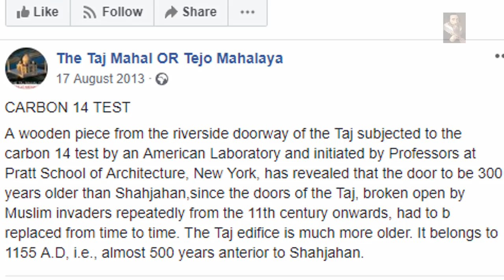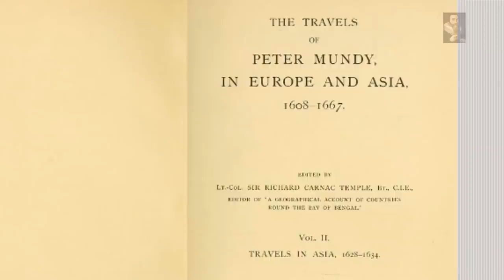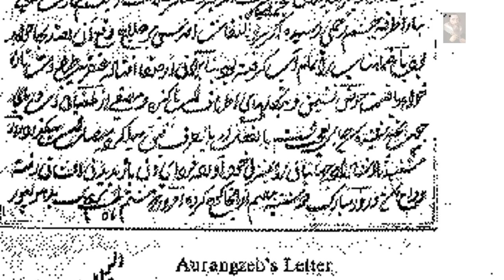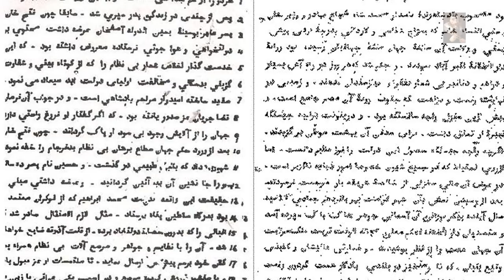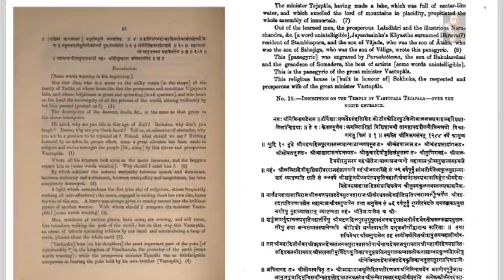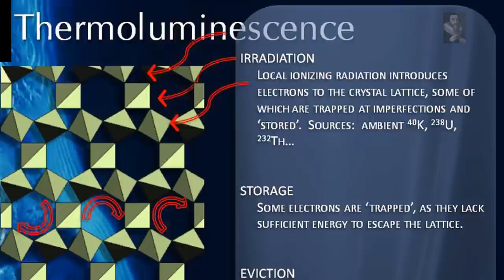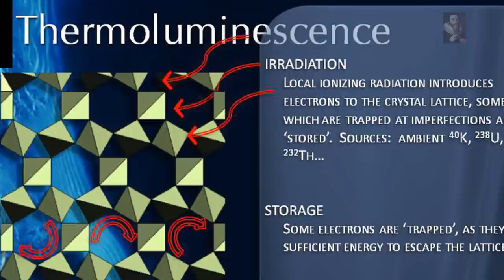Lost History Channel Special on 'The Taj Mahal: Mausoleum or Hindu Shiva Temple?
TejoMahalaya is a Mystery and so is its History, apparently constructed from Love, this place would appear much older than the ages are allowing us to acknowledge,